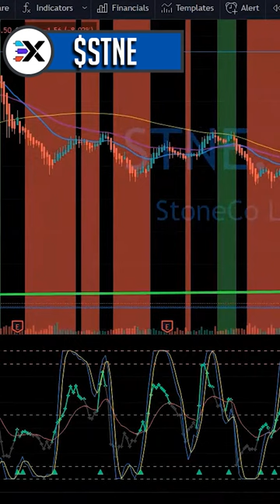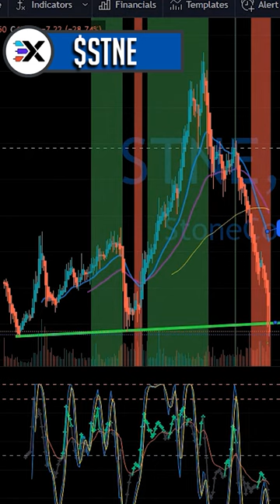Warren Buffet loves this stock! $STNE Technical Analysis